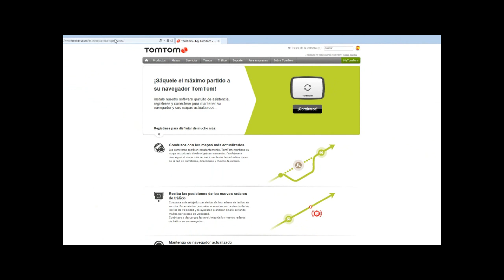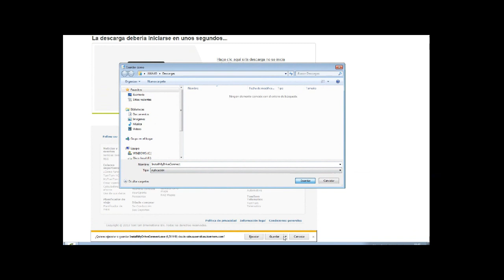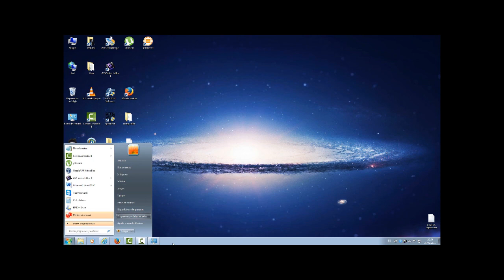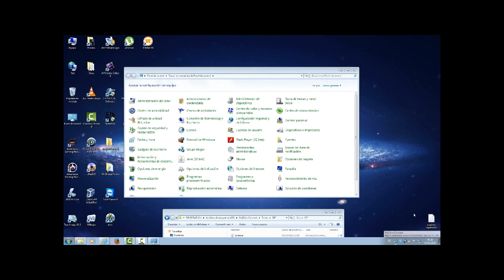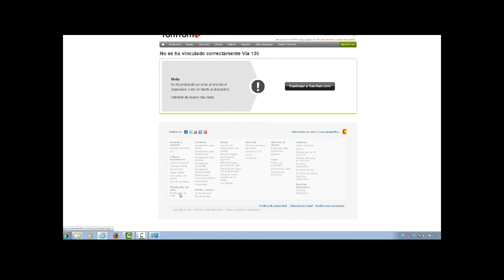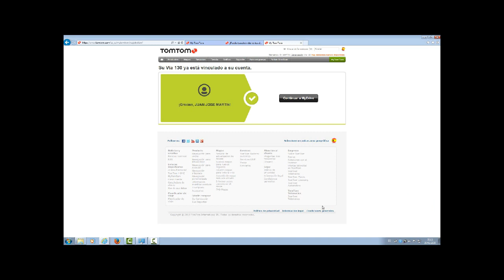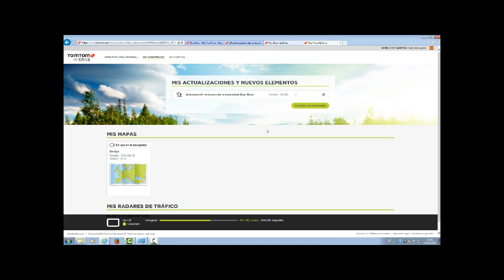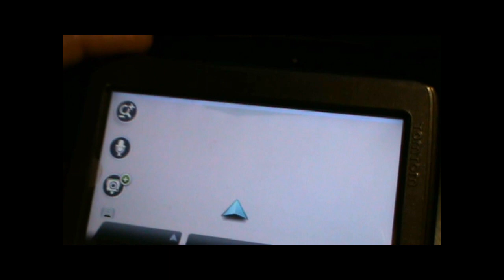Como actualizar Tomtom VIA 130